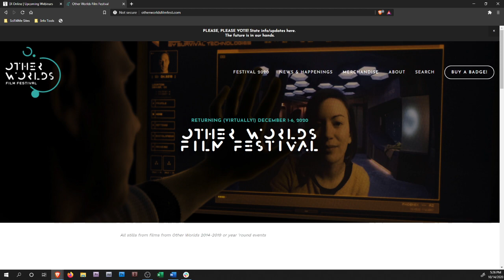COMICON SCHEDULE UPDATES -- Oct 14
Several cancellations to announce today, plus a couple of 2021 events are already changing their dates.